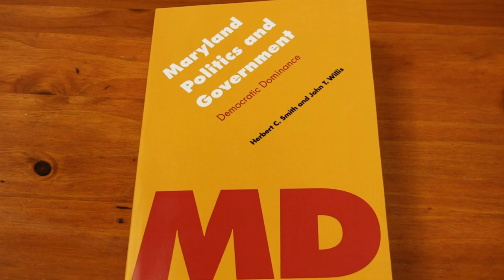Maryland Politics and Government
Herb Smith and John Willis sits down with Len Lazarick to explain their new book "Maryland Politics and Government"